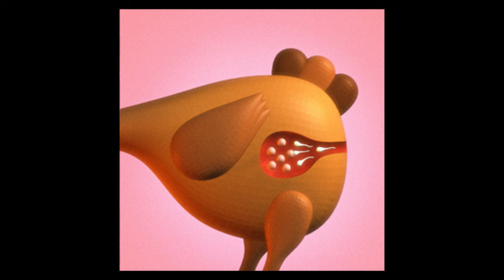Vulvinia & Jambonstar - Cereals Parade (Champion Chic)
Artist: Vulvinia & Jambonstar
Title: Cereals Parade
Album: Champion Chic